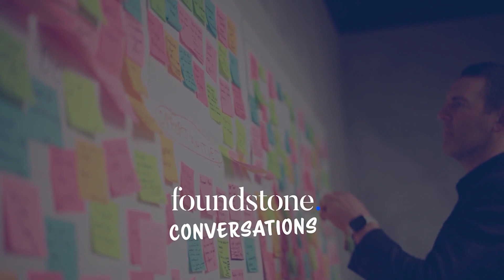Paul Sadler Aged Care CEO & Advisor - Improving the quality of care across aged care sector (Full)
A conversation about the aspects that would have the most impact in improving the quality of care across the aged care sector.